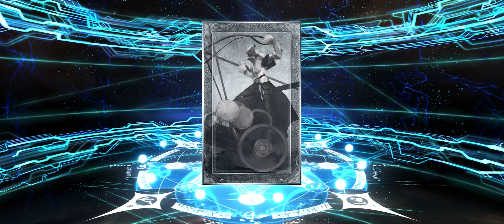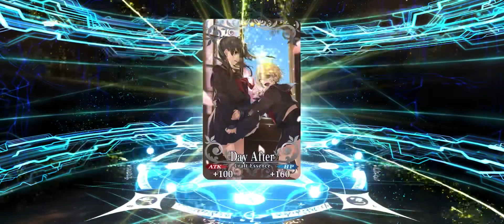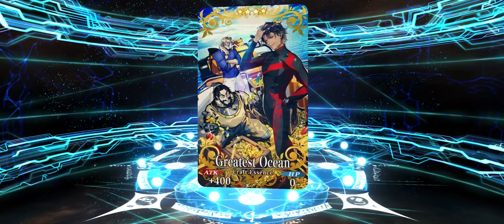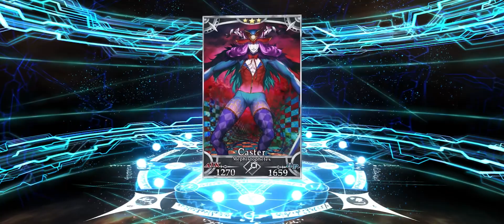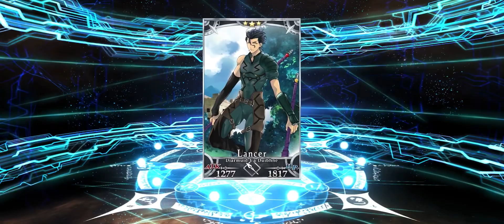Fate Grand/Order Nemo and Van Gogh Summons